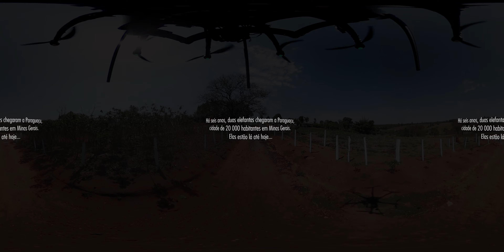Veja - O Santuário de Elefantes (Spatial Audio)